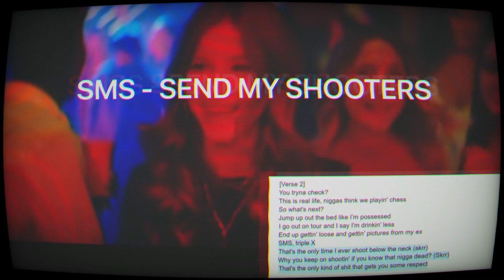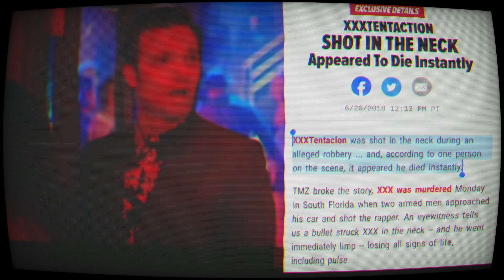Drake XXXTENTACION CONSPIRACY EXPLAINED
SONGS HAVE BEEN SLOWED TO AVOID COPYRIGHT!